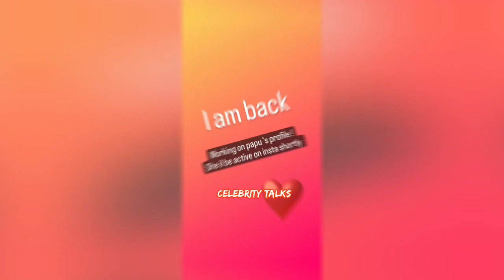உச்சக்கட்ட சந்தோஷத்தில் துள்ளி குதித்த Sanjeev | Sanjeev Share Happy News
This is a latest updates of Sanjeev Karthik & Alya Manasa